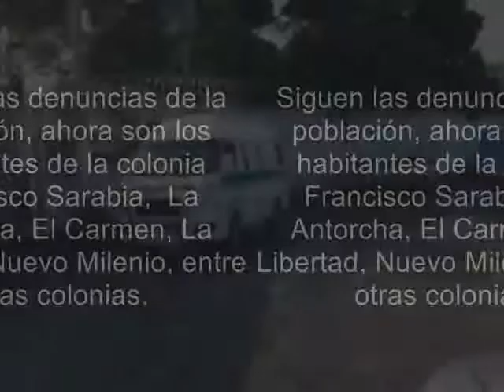baches y mas baches de nivon